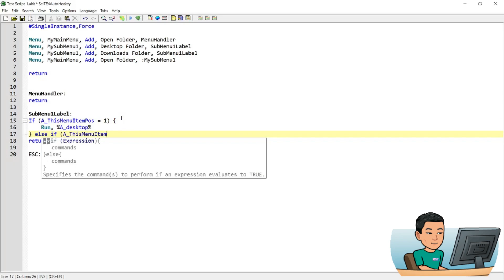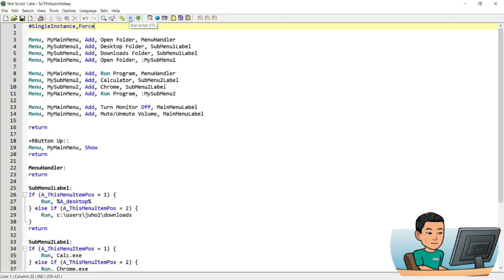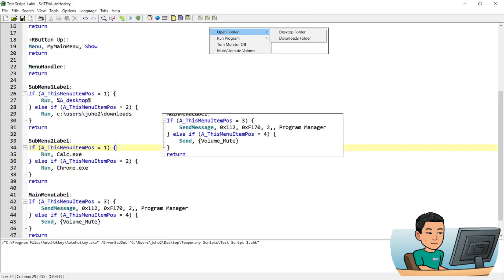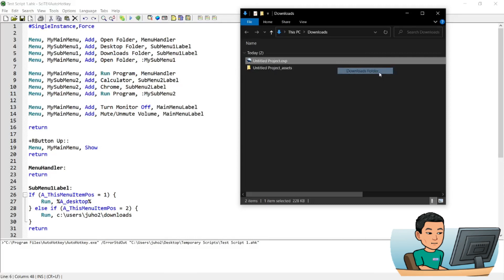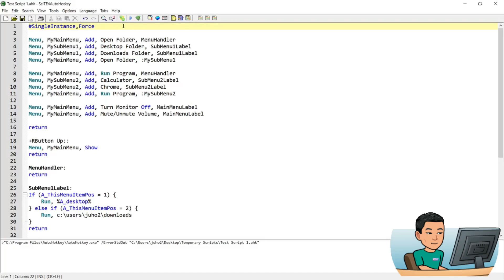[주호의 오토핫키 튜토리얼 #2 핫키] 파트 11 - Submenu 커맨드로 핫키 대체하기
핫키가 너무 많아 기억하기 힘드시다구요? 서브메뉴 커맨드와 메뉴 커맨드를 사용하면 핫키 하나에 원하시는 숏컷들을 띄우고 사용하실 수 있습니다.

• 드랍다운 리스트를 누른뒤 'Switch to Korean / 한국어 튜토리얼'를 선택하시고
• '튜토리얼 계획 보기'를 선택하시면 됩니다